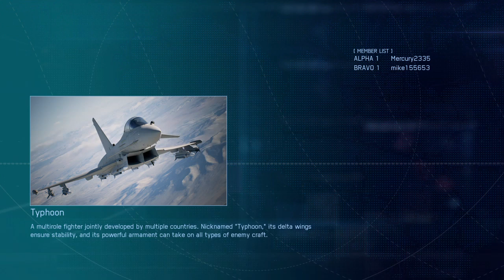ACE COMBAT™ 7: SKIES UNKNOWN_20231217231031